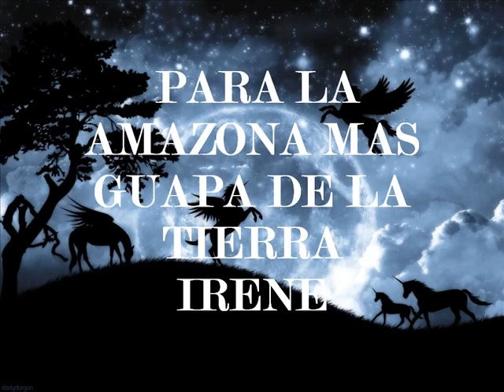caballos.wmv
"PARA LA AMAZONA MAS GUAPA DE LA TIERRA. IRENE